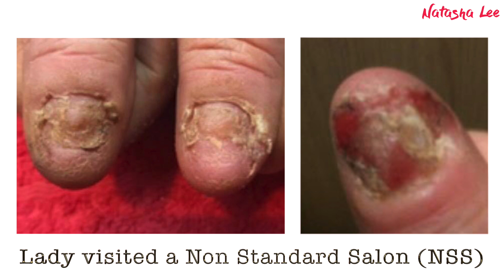BREAKING NEWS - NAIL ALLERGIES, YOUR SERIOUS RISKS & HOW TO STOP THEM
There's been breaking news this week about nail allergies being caused by nail products and apparently it's threatening to become an epidemic.  The British Association of Dermatologist released a press release details just how bad the situation has become and about how people are are becoming allergic to acrylic nails, gel nails and gel polish including DIY home kits.  In this video I hit the top serious risks you put yourself at which could result in you developing a nail allergy and how to stop them.

💜CHECK OUT SOME OF MY FAVOURITE PRODUCTS!!

💅🏻PRODUCTS RECOMMENDED💅🏻

🇬🇧BOLD BLACK NITRILE GLOVES
🇬🇧WORKING HANDS CREAM
🇺🇸WORKING HANDS CREAM
🇬🇧PLASTIC BACKED NAIL PADS (UK)
🇺🇸PLASTIC BACKED NAIL PADS (US)

**My Address**:

Natasha Lee
2153 Davenport House
261 Bolton Road
Bury
Greater Manchester
BL8 2NZ
United Kingdom.

FILMED USING:

PANASONIC GH5 with 12-60MM LENS 🇺🇸
RODE VIDEOMIC PRO 🇺🇸
VEO TRIPOD 🇺🇸

*VOICEOVER*
LAPEL / LAVALIER MIC 🇬🇧
RODE NT1-A KIT 🇺🇸
RODE BOOM ARM🇺🇸
SONY MDR-V55 (White) 🇺🇸
FOCUSRITE SCARLETT 2i2 🇺🇸

RING LIGHT 🇺🇸
DAYLIGHT SLIMLINE LAMP 🇺🇸
STUDIOPRO 2 LIGHT DESKTOP LIGHTING KIT 🇺🇸
OPTICRON TRIPOD 🇺🇸 🇬🇧
TABLETOP TRIPOD 🇺🇸🇬🇧

EDITED ON iMAC WITH FCPX 🇺🇸

Intro/Outtro Music - Personally licensed for use